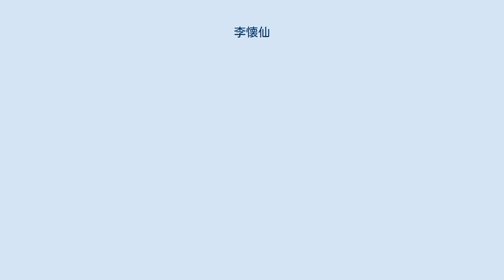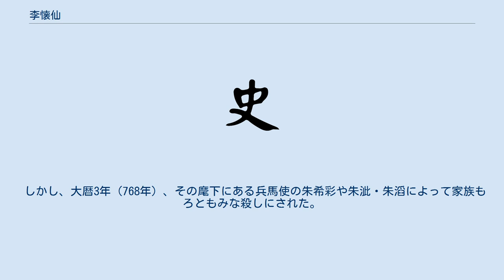李懐仙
李 懐仙（り かいせん、? - 768年）は、中国唐の節度使。
河朔三鎮の一つであった盧龍軍を率いた。
柳城（現在の遼寧省朝陽市朝陽県一帯）の胡人。
 代々契丹に仕えて営州を守っていたという。
騎射が得意で智謀に優れ、機敏であったとも言われている。
李の姓は皇帝粛宗から唐室の姓を与えられたものである。
 安史の乱の際には安禄山の裨将軍となり、河洛を陥れている。
その後、安慶緒・史思明・史朝義に仕え、「燕京留守范陽尹」を授けられている。
 代宗の宝応元年（762年）、史朝義軍が唐の官軍に降服すると、翌年李懐仙は史朝義を斬首して唐に帰順する。
この時、当時私党をたてようとしていた僕固懐恩によって推挙され、「幽州大都督府長史・検校侍中・幽州盧龍等軍節度使」を授けられたが、朝命に服することなく薛嵩・田承嗣・李宝臣らとともに河朔の地を分割統治した。
僕固懐恩の謀叛により、西蕃の入寇があった際には朝廷の事故が多くなり、懐仙はこれに乗じてほかの3将とともに散亡を招集し、城邑甲兵をおさめ、部下数万人を擁立し、文武将史を思いのままにして署置（人を官職におくこと）し、貢賦を私物化し、朝廷の藩臣を称しつつ、実際は独立し、幽州・涿州・営州・平州・薊州・檀州・嬀州などの諸州を領有した。
 しかし、大暦3年（768年）、その麾下にある兵馬使の朱希彩や朱泚・朱滔によって家族もろともみな殺しにされた。